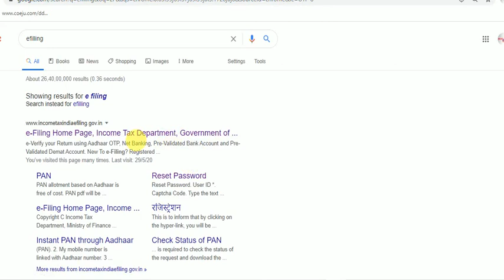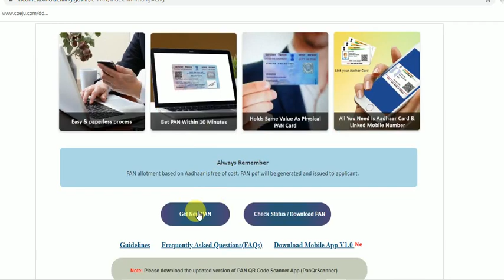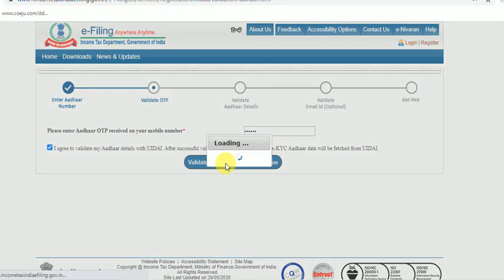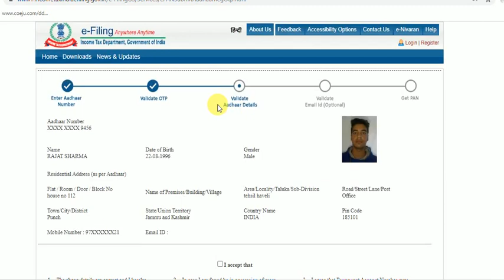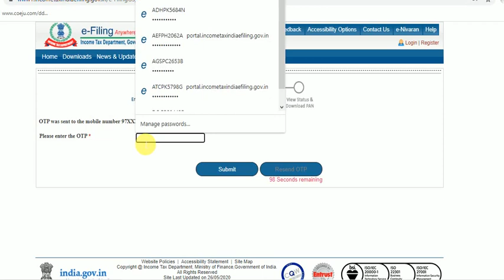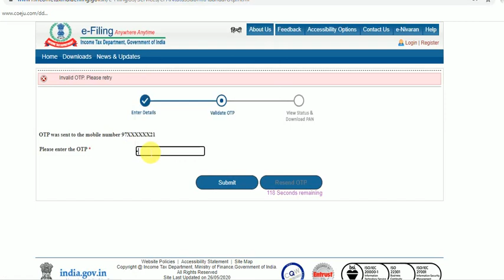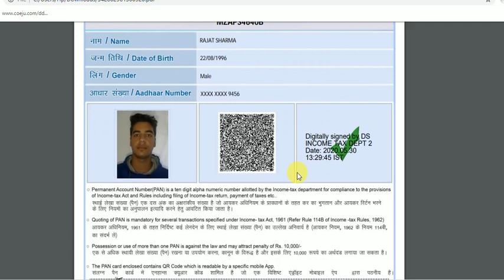How to Apply for Instant e-PAN Card with Your Aadhaar Card || 5 मिनट में अपना पैन कार्ड प्राप्त करें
In this Video i Will show you the Live Demo how U can Apply for E-PAN Card with the Help of Aadhaar Card in Just 5 Mintues

Get your e-pan card now

स्टेप दर स्टेप समझें...
1. आयकर विभाग की वेबसाइट पर पर जाएं।
2. लेफ्ट में दिए क्विक लिंक सेक्शन में जाकर Instant PAN through Aadhaar New लिंकपर क्लिक करें।
3. ने पेज पर Get New PAN पर क्लिक करें।
4. यहां अपना आधार नंबर डालें और कैप्चा कोड डालें।
5. रजिस्टर्ड मोबाइल नंबर पर OTP आएगा।
6. OTP भरें और आधार डीटेल्स को वैलिडेट करेंष
7. ई-मेल आईडी को भी वैलिडेट करने का ऑप्शन।
8. तत्काल E-PAN जारी हो जाएगा और ग्राहक अपना ई-पैन डाउनलोड कर सकेंगे।

1. आयकर विभाग की वेबसाइट पर पर जाएं।
2. लेफ्ट में दिए क्विक लिंक सेक्शन में जाकर Instant PAN through Aadhaar New लिंकपर क्लिक करें।
3. ने पेज पर Get New PAN पर क्लिक करें।
4. यहां अपना आधार नंबर डालें और कैप्चा कोड डालें।
5. रजिस्टर्ड मोबाइल नंबर पर OTP आएगा।
6. OTP भरें और आधार डीटेल्स को वैलिडेट करेंष
7. ई-मेल आईडी को भी वैलिडेट करने का ऑप्शन।
8. तत्काल E-PAN जारी हो जाएगा और ग्राहक अपना ई-पैन डाउनलोड कर सकेंगे।